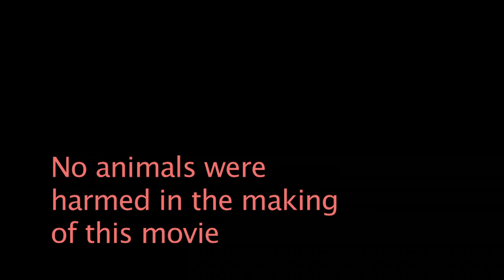Quo Vadis Dat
100 Greatest Movie Quotes